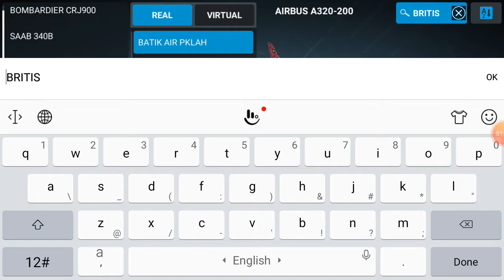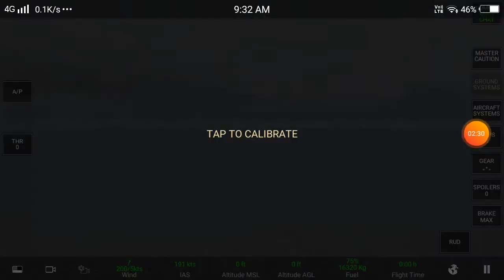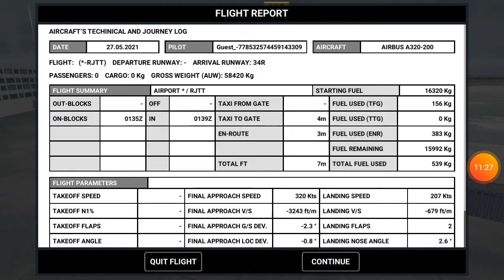British Airways Lading Airprot Japan 🇯🇵🇯🇵🇯🇵 🛬